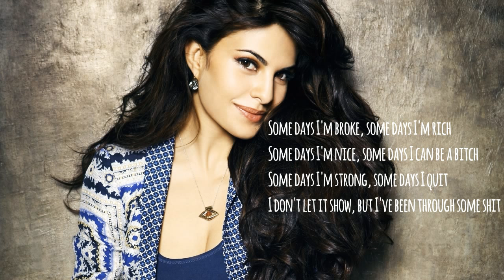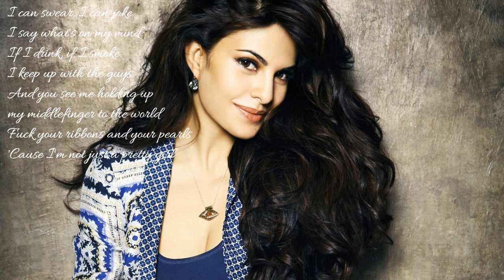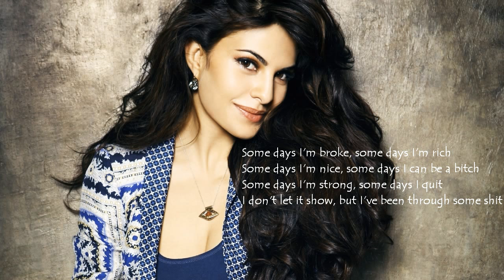Jacqueline Fernandez As Pretty Girl || Maggie Lindemann || LIKE AND SUBSCRIBE